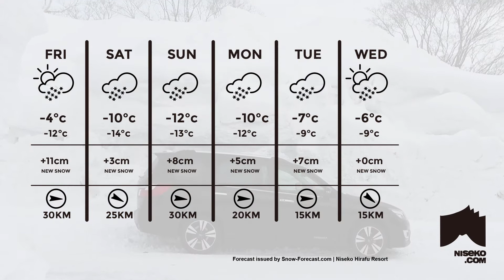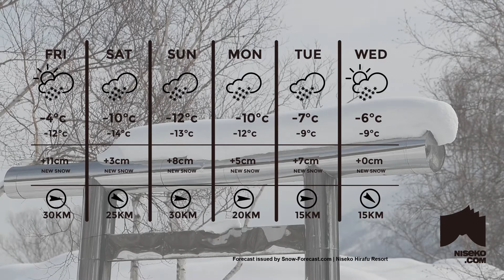Niseko Snow Report - 2018 02 23